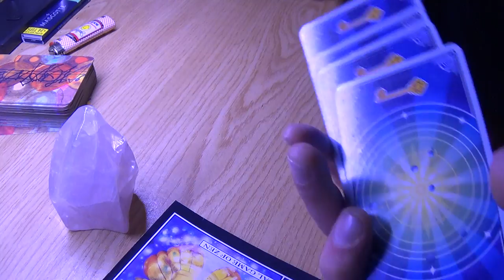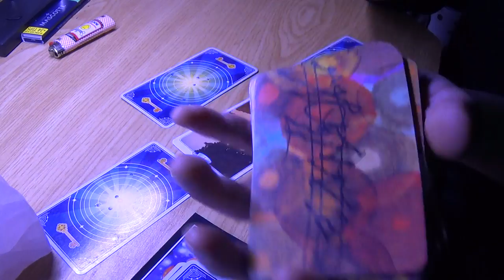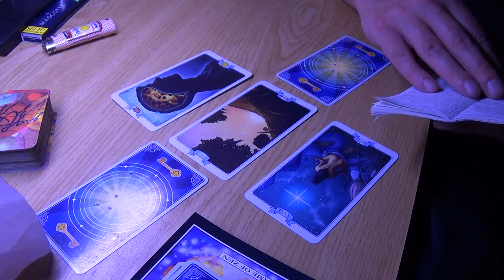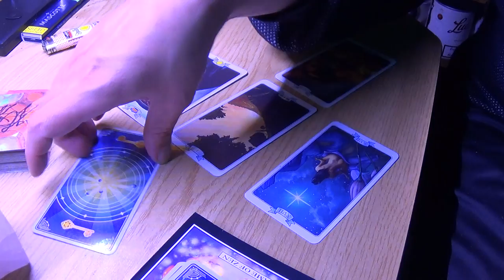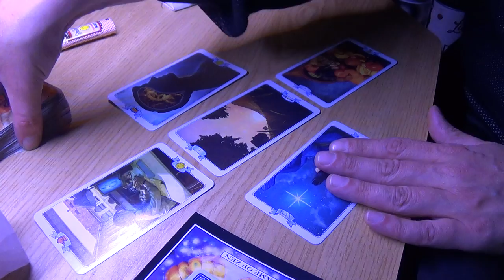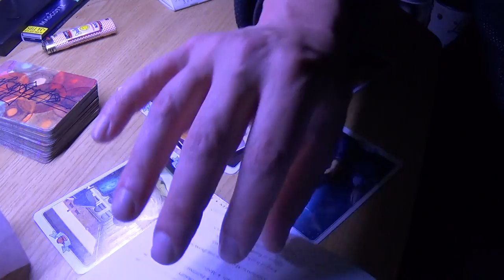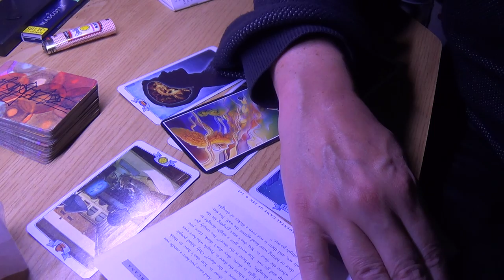Pisces May 2017 Space Reading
Sorry for the shorter video, this was my dry run and things will sure work out better next time. So do keep tuned.